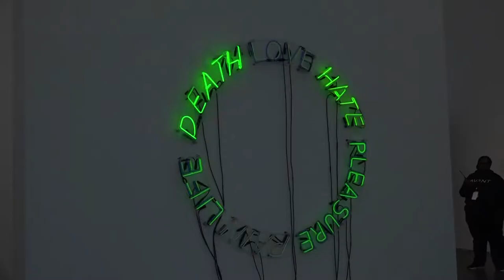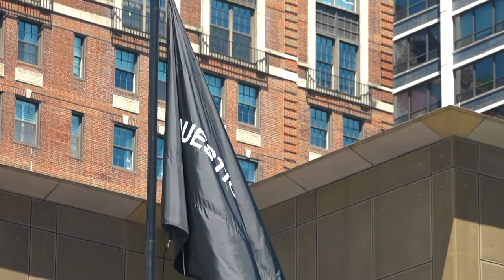MCA Final Video Isabelle Lynn